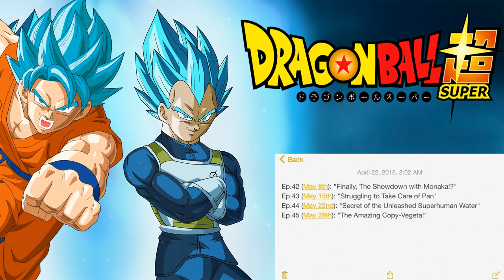Dragon Ball Super | What If Majin Buu Fought?